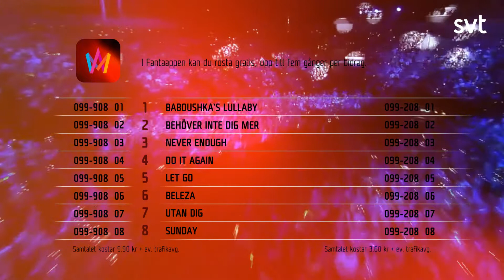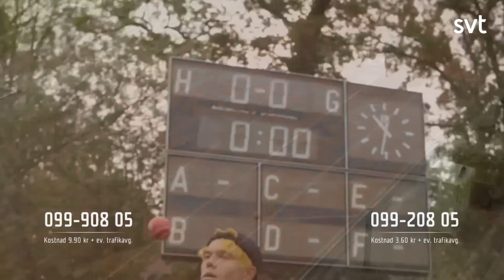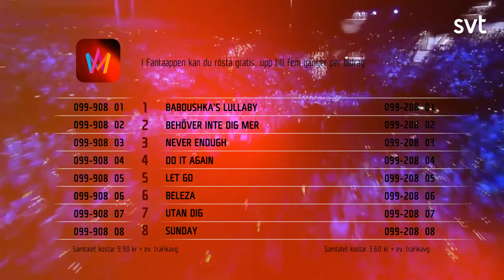Deltävling 4 - Recap | Fantasifestivalen 37